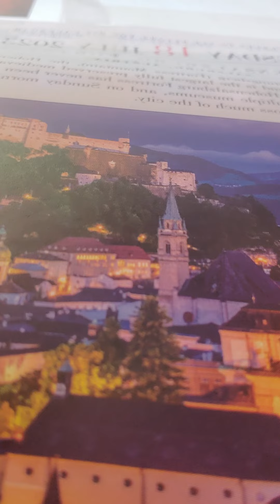ephesians 3:14-21 kjv